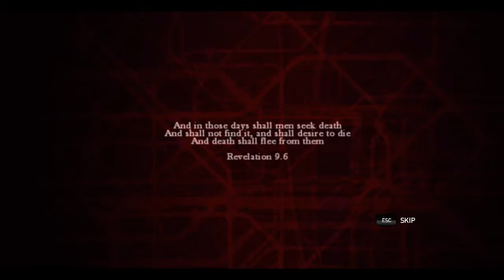Zombi U (PC Mode) walk-through [Intro] (No talking)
I had this game for the Wiiu, but my gamepad won't work, so I download the game for the pc.